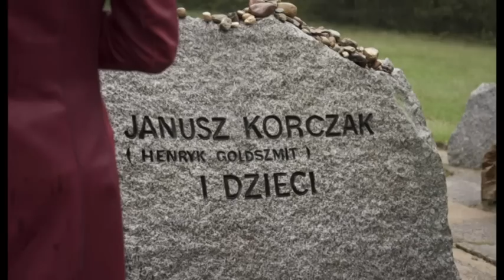2012 March of the Living Ceremony in Auschwitz-Birkenau - Torch Lighting Ceremony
SIx Torches were lit at the end of the ceremony - this clip shows torches 3 through 6.

The annual March of the Living program brings thousands of young people from around the world each year on Holocaust Remembrance Day to Auschwitz-Birkenau to honour the memory of the victims of the Holocaust and to pledge to build a better world for all humanity.